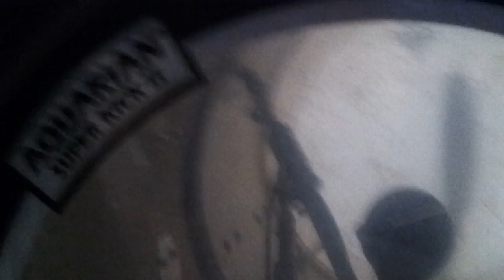Five Iron Frenzy, Studio update.mp4